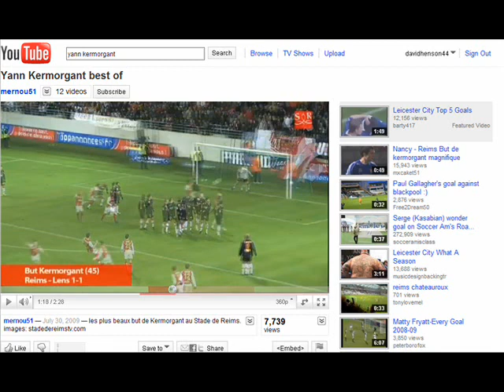A Song For Yann Kermorgant - Dave Henson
A song in 'tribute' to Leicester City striker Yann Kermorgant following his disastrous penalty kick in the Championship play-off semi final second leg shoot-out against Cardiff.

#1 - Most Viewed (This Week) - Comedy - United Kingdom
#4 - Most Viewed (This Week) - United Kingdom
#22 - Most Viewed (This Week) - Global